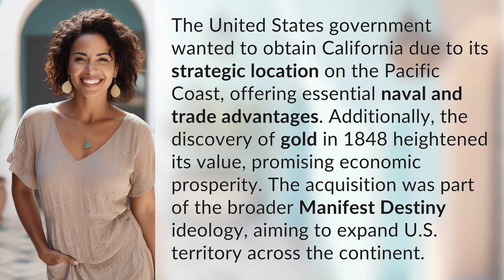Why did the United States government want to obtain California?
California Gold Rush: The Acquisition of the Golden State 👉 Golden State Acquisition 👉 Discover why the U.S. government coveted California for its strategic location, economic potential, and Manifest Destiny ideals during the Gold Rush era.

Laura S. Harris (2024, February 15.) Why did the United States government want to obtain California?
    🌐 AskAbout.video